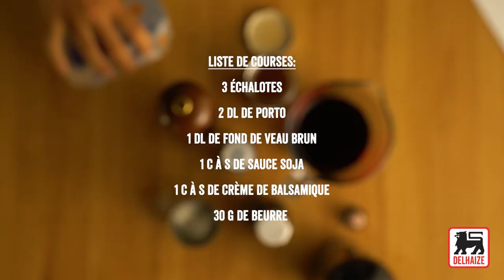Sauce au porto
La sauce au porto classique est facile à préparer et parfume agréablement le gibier. Bon appétit !

Ingrédients pour 4 portions :

3 échalotes
30 g de beurre
2 dl de porto
1 c. à s. de sauce soja
1 c. à s. de crème de balsamique
1 dl de fond de veau brun (frais ou en bocal).

Préparation :

Hachez les échalotes et faites-les dorer 5 min. à feu modéré dans un poêlon contenant du beurre. Arrosez avec du porto et le fond de veau brun (frais ou en bocal).
Faites réduire de moitié à feu modéré. Ajoutez de la sauce soja et de la crème de balsamique. Laissez mijoter 1 min., puis passez au chinois. Rectifiez l’assaisonnement. Faites réduire encore 1 min. Hors du feu, ajoutez une noisette de beurre et mélangez au fouet. Cette sauce est idéale pour accompagner un rôti ou des médaillons de biche.